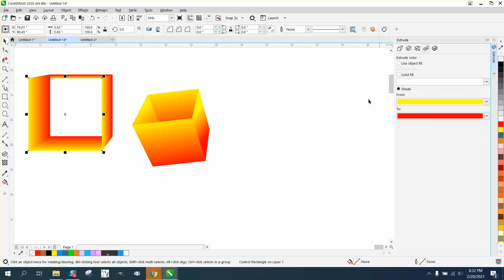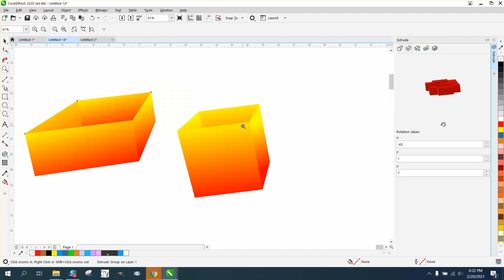Corel Draw Tips & Tricks Extrude Tool more info extrude Docker